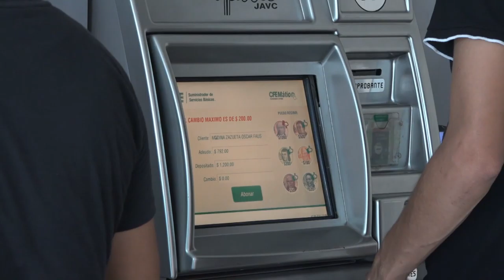Un retroceso para Sinaloa reformas energéticas: Álvarez Aguilar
💡🕯️ ReformasEnergéticas Sinaloa Es un retroceso para el país y Sinaloa las reformas energéticas que pretenden el gobierno federal que viene a dejar fuera de la competencia a las industrias mexicanas.